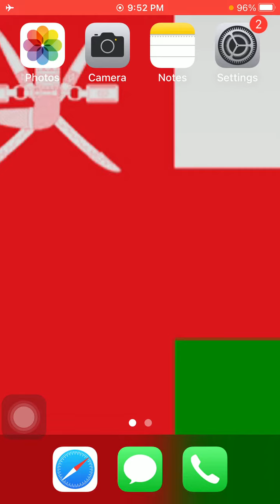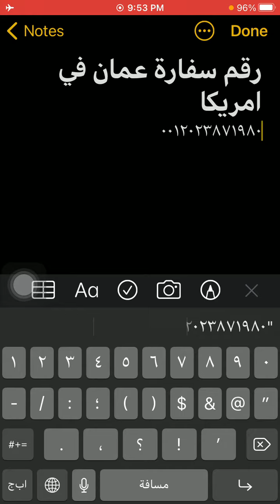رقم سفارة عمان فى امريكا - Oman